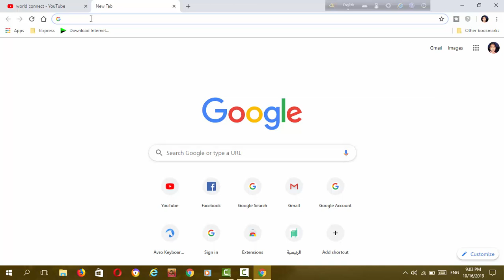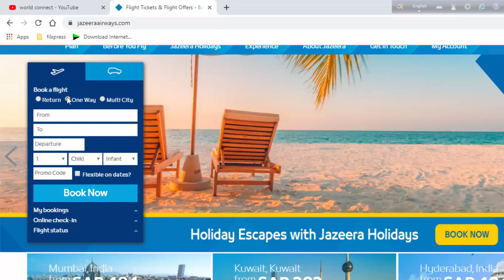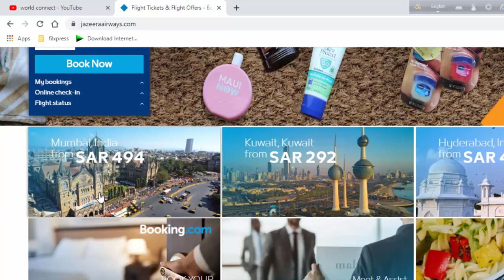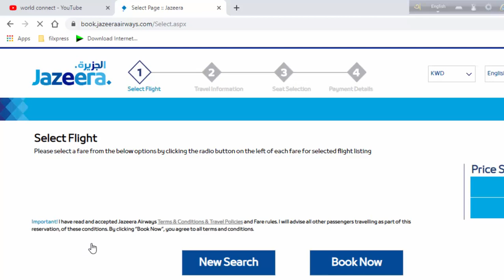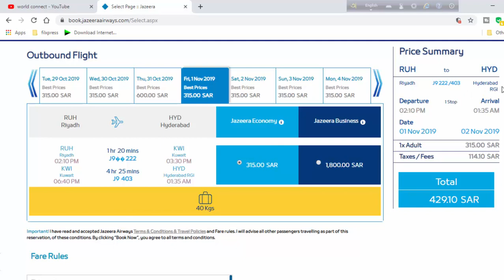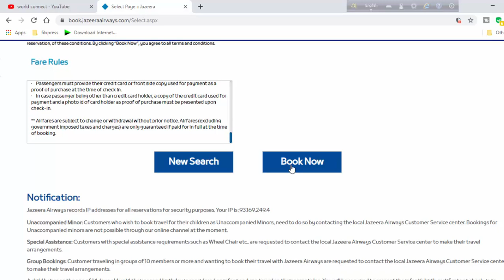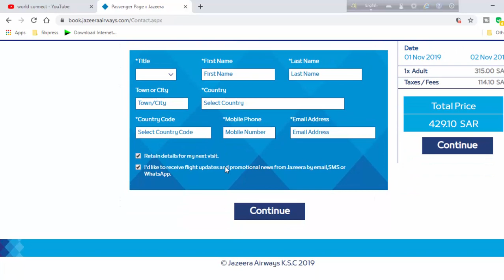low price flight ticket jazeera airways riyadh to hyderabad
Riyadh to hyderabad cheap/ low price flight jazeera airways